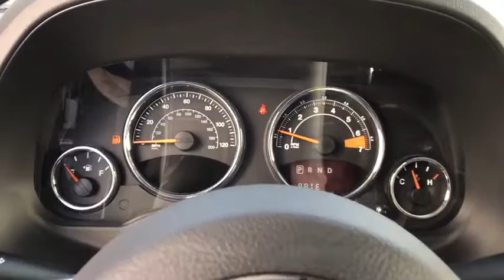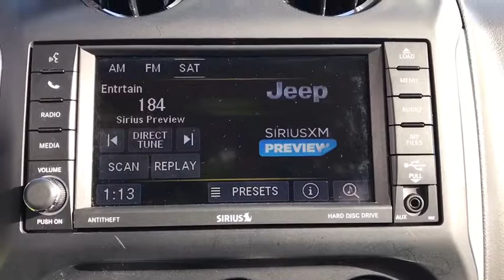2016 Jeep Compass Elmhurst, Forest Park, Oak Lawn, Schaumburg, Melrose Park, IL G1202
True Blue Pearlcoat  2016 Jeep Compass available in Elmhurst, Illinois at Hawk CDJR. Servicing the Forest Park, Oak Lawn, Schaumburg, Melrose Park, IL area.

Hawk CDJR
7911 W Roosevelt Rd

Air Conditioning With Automatic Temp Control, Radio 430, Body Color Fascias w/Bright Insert, Bright Exhaust Tip, Bright Side Roof Rails, Leather Trimmed Bucket Seats, Manual Driver Lumbar Adjust, Power 6-Way Driver Seat, Power Express Open/Close Sunroof, Quick Order Package 24P High Altitude, Remote Start System, Wheels: 17' x 6.5' Granite Painted Pocket. True Blue 2016 Jeep Compass Latitude FWD CVT 2.0L I4 DOHC 16V Dual VVTbrbrOdometer is 3764 miles below market average!br22/26 City/Highway MPG